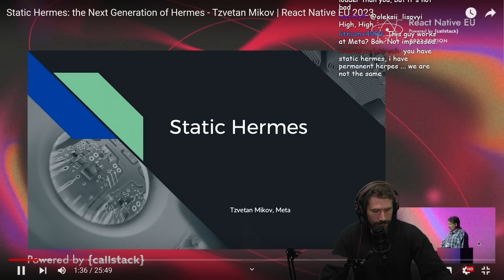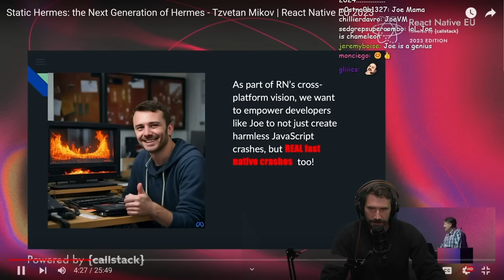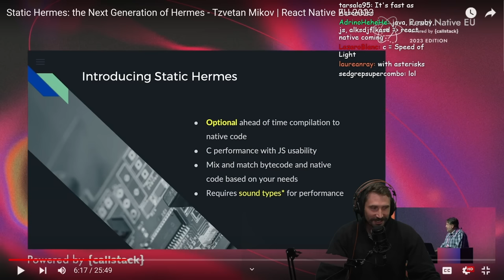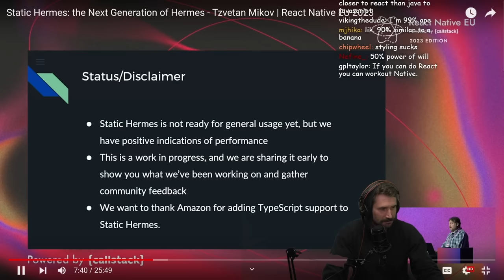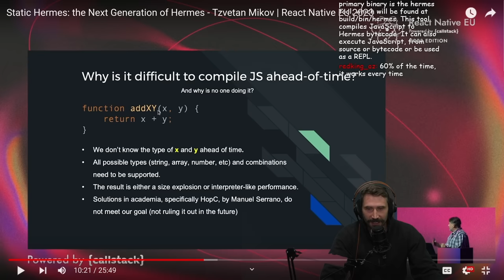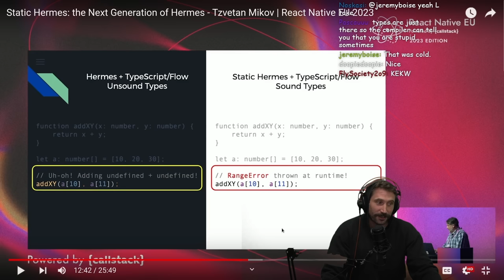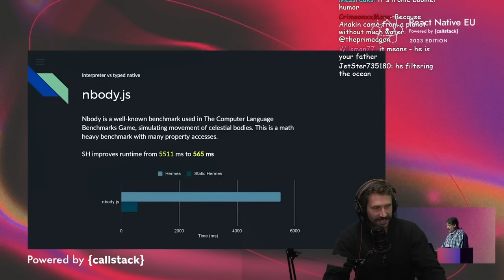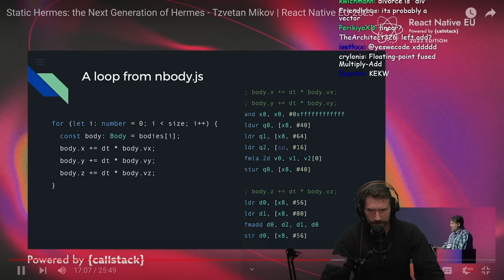Static Hermes: Making JS REALLY FAST | Prime Reacts